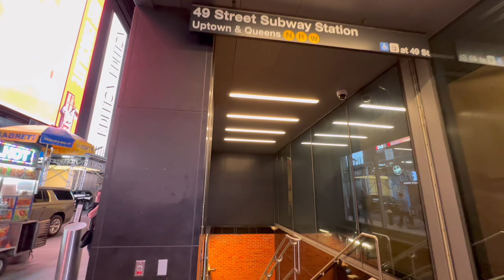今日のタイムズスクエアの様子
日本から戻り仕事に復帰して、今日は残業してから帰りました。今のニューヨークタイムズスクエアの様子を皆さんにシェアしたいと思います。一緒にお散歩しているような感じでご視聴頂けたら嬉しいです。